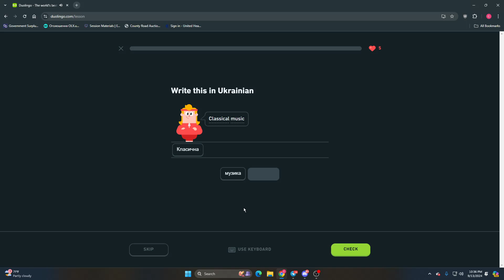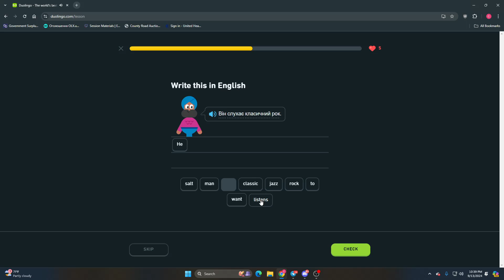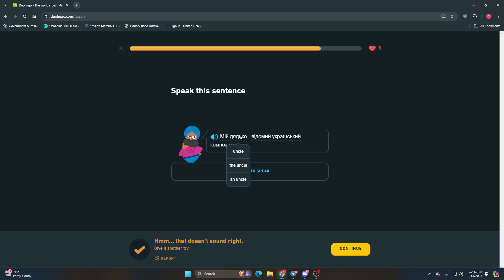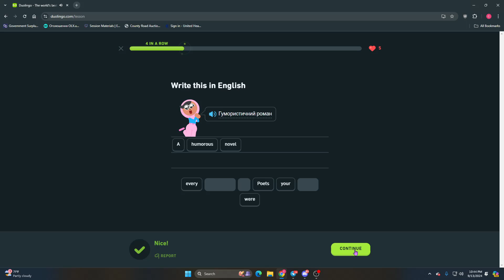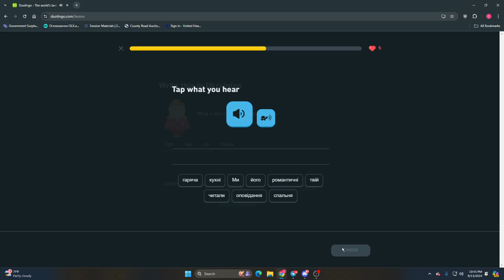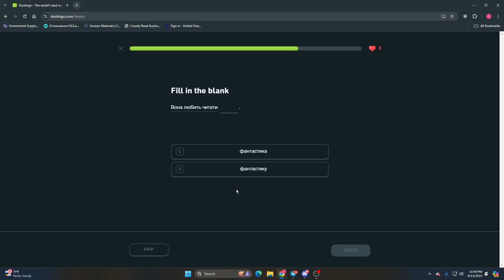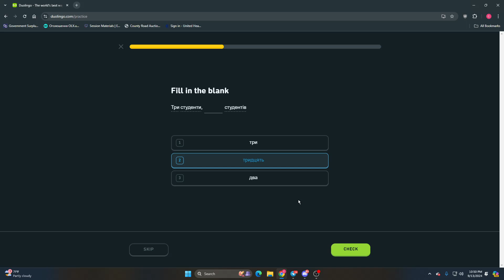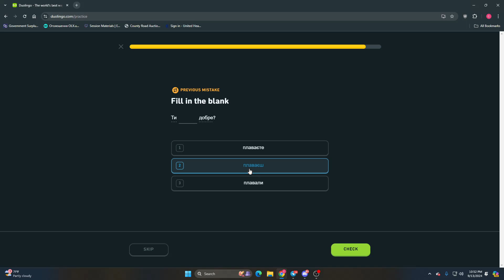Learning Ukrainian With DuoLingo Ep 008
I am getting more confident with some word but still struggling with others.  Try to remember it takes time, we where emersed in our native language for years before we could speak when we were young.  10-15 minutes a day is not long enough to become fluent in a short time frame.